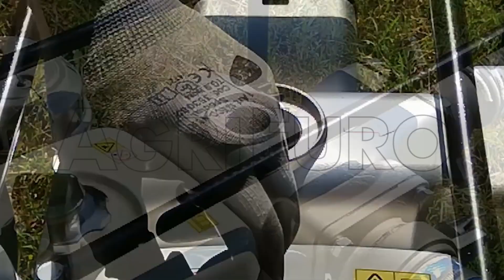Motopompa a scoppio Honda WT30 per acque nere sporche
La motopompa da irrigazione WT30 Honda è uno strumento costruito appositamente per drenare acque sporche.

Questa motopompa vanta un livello costruttivo e qualitativo ineguagliabile essendo interamente costruita da Honda, leader nella produzione di motori.

Tale pompa le consente di gestire liquidi che possono contenere anche parti solide, come sassi e sabbia, ed è ideale per svuotare scavi fangosi di cantieri, stagni da fondo melmoso, pozzi neri e quanto di simile. In dotazione ha inoltre un filtro specifico costruito in metallo, resistente agli urti ed all' usura a cui i detriti delle acque sporche inevitabilmente lo espongono.

Realizzate con una cassa statorica e una girante in ghisa resistenti all'abrasione, le pompe Honda ad alta portata sono dotate di palette progettate specificatamente per una capacità di scarico superiore.

Questo modello è un ottimo compromesso fra potenza e dimensioni, ed facilmente trasportabile. Inoltre è dotato di un robusto telaio avvolgente realizzato in tubolare ad alta resistenza che lo protegge da urti indesiderati.

La pompa è autoadescante e può iniziare a lavorare semplicemente rabboccando l'acqua tramite l'apposito tappo nel corpo della pompa.